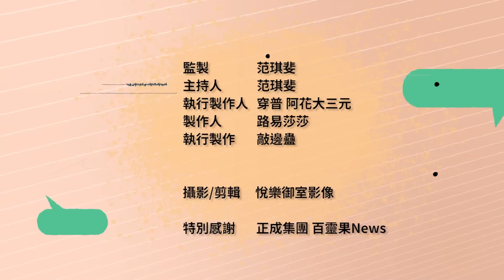大馬民主進步讓人安心？AV女優很會表演？ ft. 創作歌手 黃明志 @namewee | 斐姨所思【阿姨想知道】 EP45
大馬創作鬼才帶高清無碼的OO再次來上斐姨所思，這次會再後悔嗎？圓夢了！與D槽女神們合作，MV拍完還拍紀錄片？日本AV女優在海外大受歡迎，在國內卻被看沒有？馬來西亞的民主自由快速成長，人民安心感滿點？本集斐姨所思【阿姨想知道】請來創作歌手黃明志，阿姨要來解鎖他的鬼才腦袋都裝什麼？

＊黃明志專輯抽獎活動辦法＊

只要完成以下兩個動作，就有機會抽到黃明志【高清無碼】專輯！
1.訂閱【范琪斐的美國時間】YouTube頻道
2.在YouTube播出的本集留言區留下：我只要高清無碼

**抽獎留言截止日期：12/25(日） 23:59止**
將會送出六張黃明志【高清無碼】專輯，其中一張有本人簽名呦！
Timecode:
04:12 堅持「高清無碼」創作 挖掘AV女優個人魅力
09:20 日AV工業受各國喜愛 卻遭國內歧視、政府打壓？
13:08 從細微觀察去創作 竭盡所能照亮合作對象
14:38 音樂跨出同溫層 靈感來自旅行背包裡？
21:09 遇爭議越興奮？批評留言要罵回去是種聊天？
23:16 東南亞No.1！民主耀進大馬人民很「安心」？
27:44 經濟差、政府貪污讓大馬青年氣到崛起！
31:03 被中國極端封控嚇到 親中大馬人在遞減中？
34:13 創作大膽受港台啟蒙 來台卻發現大家縮了？
35:24 大馬女生台灣遇害 法官輕判誰還敢來？
36:32 靈感來自龐大資料庫 不設限自己曲風更多元